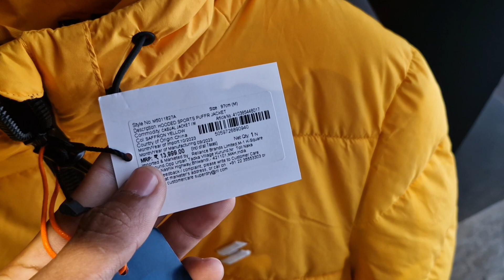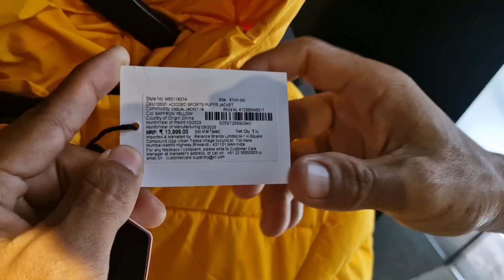Guwahati | City center Mall | SK 35 VLoG's